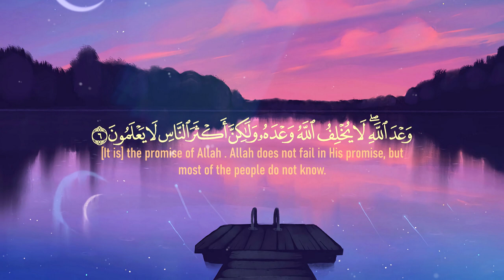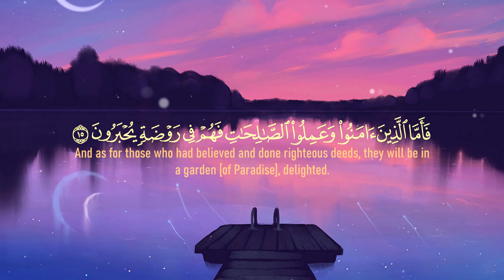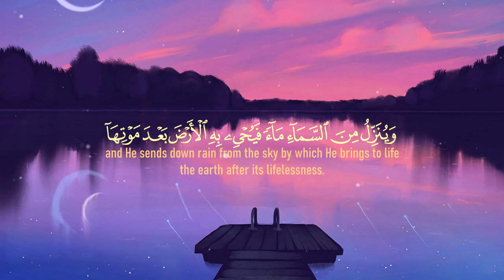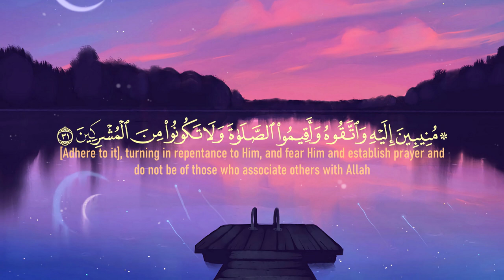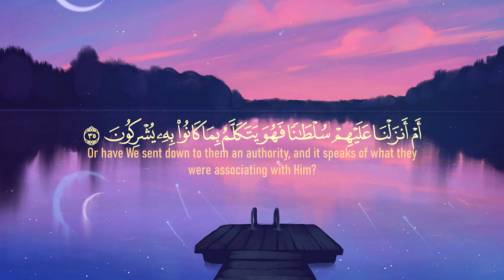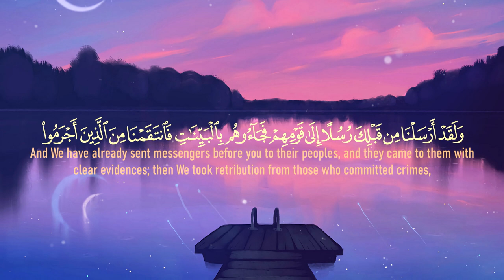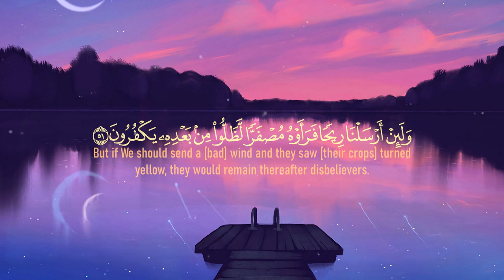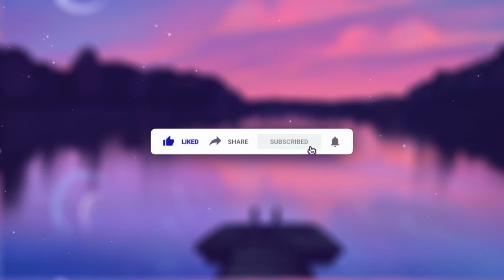سورة الروم عبدالله الخلف تلاوة هادئه وجميله